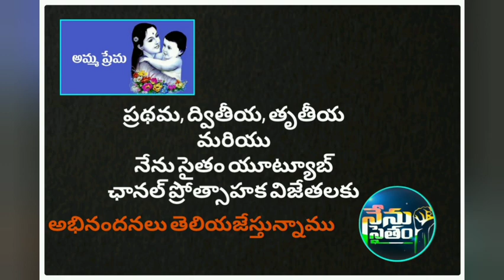వీరే విజేతలు! 09-05-2021 పోటీ ఫలితాలు.